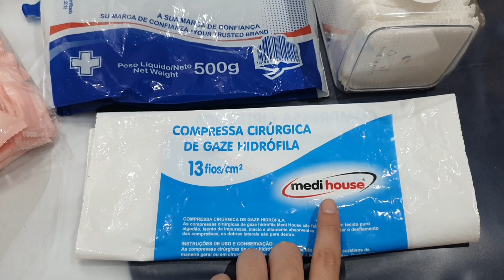ROTINA DE ESTETICISTA #4 | Reposição de produtos, máscaras faciais, descartáveis...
LINK DO VÍDEO "QUAL O MELHOR KIT DE LIMPEZA DE PELE PARA QUEM ESTÁ COMEÇANDO"

Como é a rotina de esteticista?! Como é conciliar consultório, bastidores e vida pessoal?!
Compartilho com vocês no vídeo!!